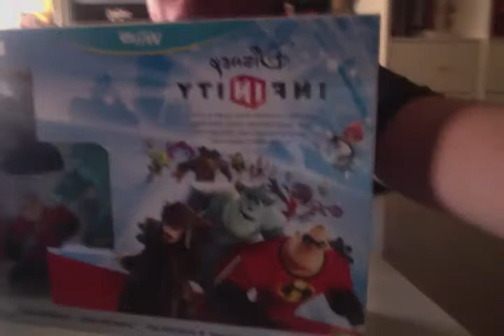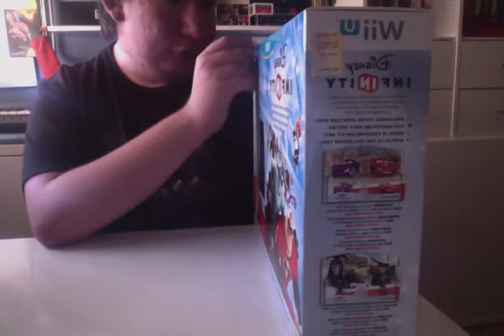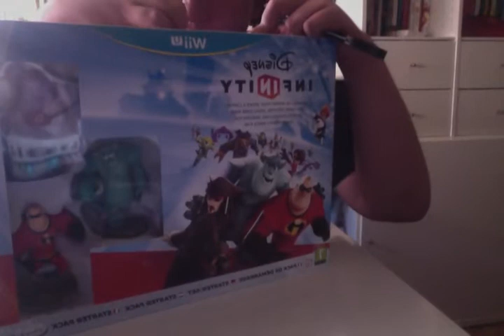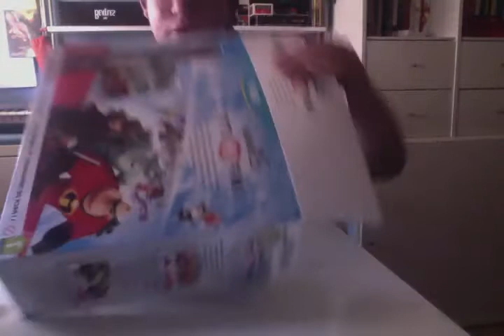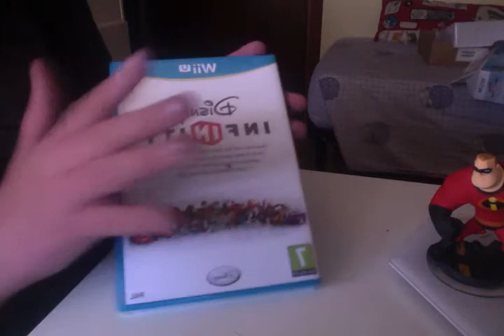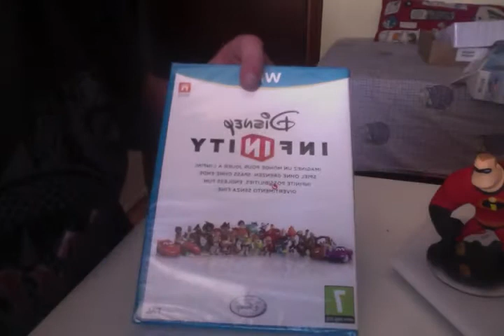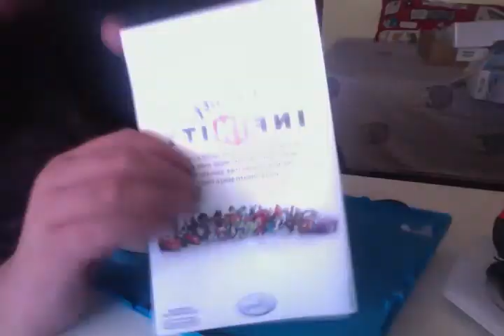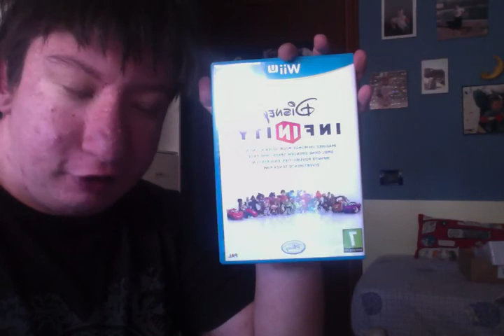Unboxing Disney Infinity wii u